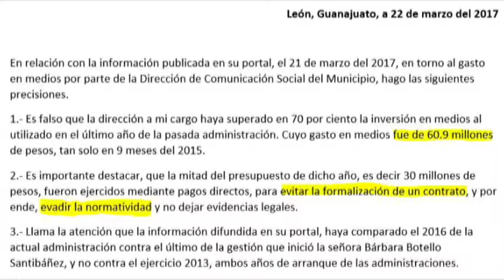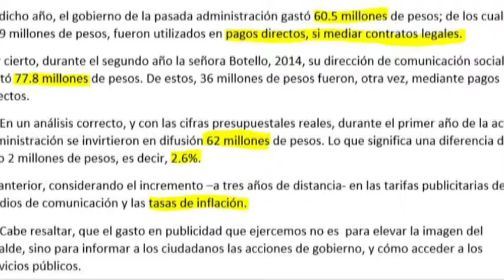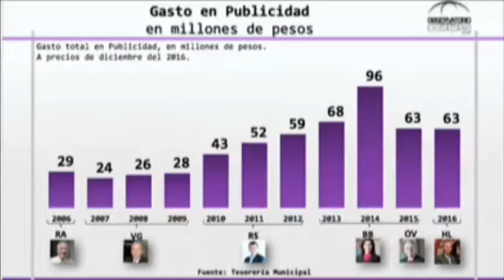Evita López Santillana hablar de gasto en publicidad